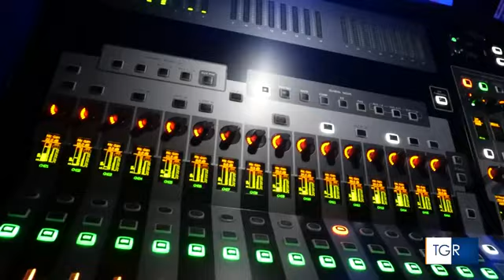Baronissi Blues Festival 2012 - servizio di RAI NEWS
James Senese al Baronissi Blues Festival 2022